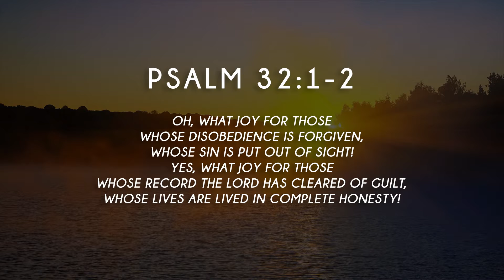From Heaven at Seven - Ep153